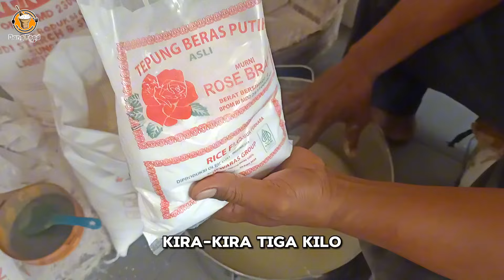merintis usaha awal mula keliling dipikul! dan akhirnya sekarang mempunyai omset 8 juta dalam sehari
nama: pak Sutarjo asal Cirebon
usaha: gorengan batik cicaras

gorengan batik
ide usaha
ide bisnis
ide jualan
ide usaha modal kecil untung besar
ide usaha gorengan
bisnis
ide kreatif
kuliner jakarta timur
peluang usaha
peluang bisnis
resep pisang goreng
resep ubi goreng